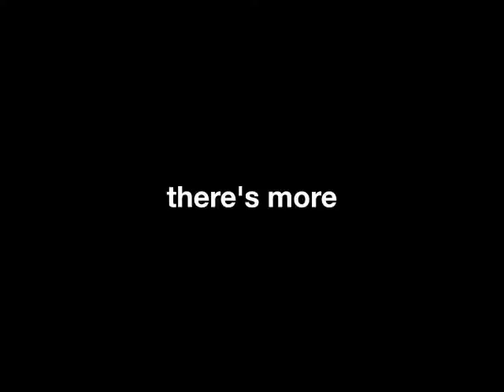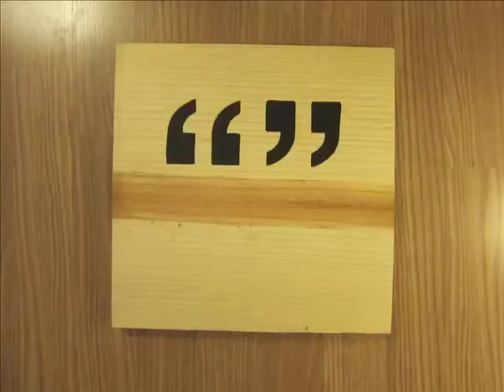Helvetica Paintings trailer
Shot by Heather. Edited by Tj Nelson. Music by Bramble